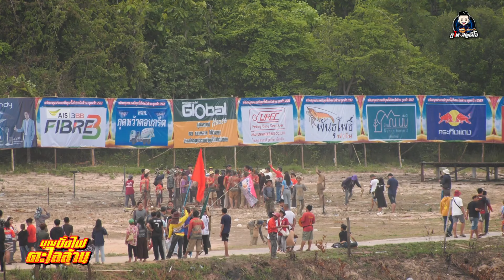บั้งไฟตะไลแสน ค่ายมิตรภาพ 2531 : จุดบั้งไฟตะไล บุญบั้งไฟตะไลล้าน จ.กาฬสินธุ์ 2567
ประเพณีบุญบั้งไฟตะไลล้าน จ.กาฬสินธุ์ 2567
ณ บ้านกุดหว้า ต.กุดหว้า อ.กุฉินารายณ์ จ.กาฬสินธุ์
ภูไท สตูดีโอ บริการถ่ายวีดีโอ ภาพนิ่ง ไลฟ์สด งานพิธีการต่างๆ